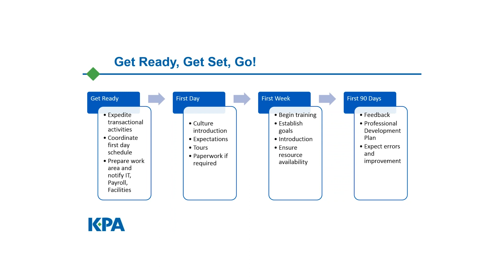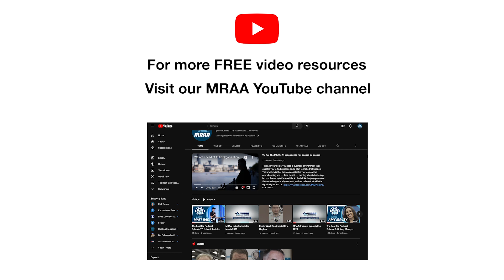MRAA TNT TEASER: Onboarding your new employees properly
In this months TNT, we go over how you can properly onboard new employees into your company to help you save time and money. With simple steps, you can ensure to onboard your employee properly and leave a lasting impression on them.

"An Organization For Dealers, by Dealers"

The MRAA is an organization that provides programs and resources for boat dealers in the marine industry. We are here as your resource to improve your dealership and help you thrive.